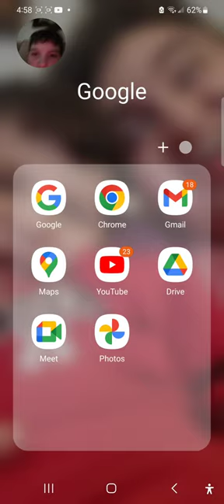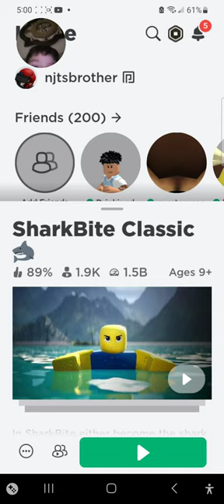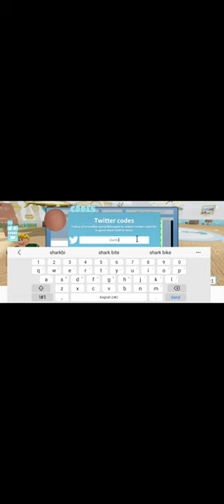jonathan plays roblox shark bite